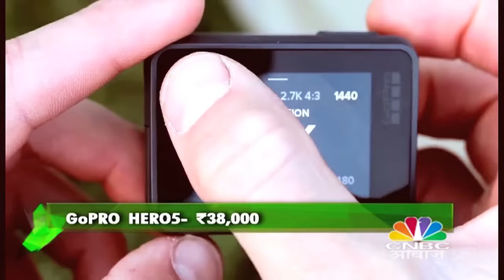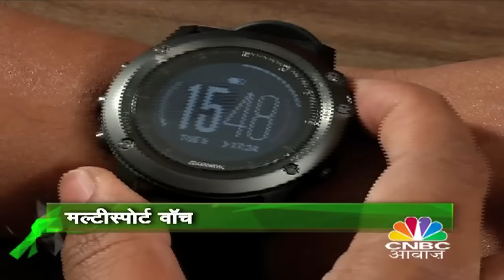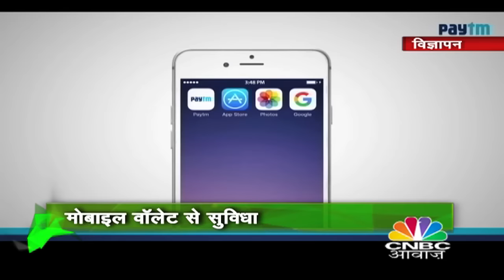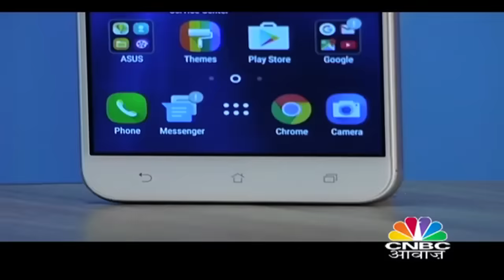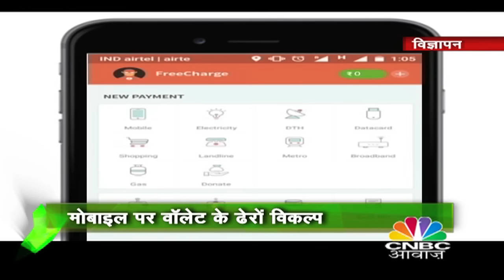GoPro 5 Black Review in Goa , Marathon Gadgets & Tips for Safe Digital Payments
This Week on Tech Guru We Review GoPro 5 Black from  Goa .
also on the show marathon Gadgets - Watches, shoes and Hoody &
 Tips for Safe Digital Payments